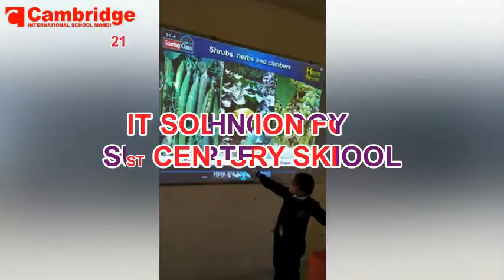HimachalNews: अवैध रूप से ले जा रहे थे 22 नग लकड़ी, वन विभाग ने किए पुलिस के हवाले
divyahimachaltv
dhtv,tvnews
local news
divyahimachalgoodmorning
khabre ftafat
divyahimachalgoodafternoon